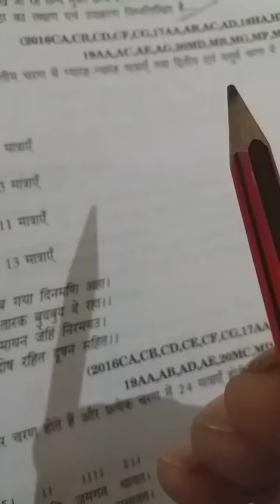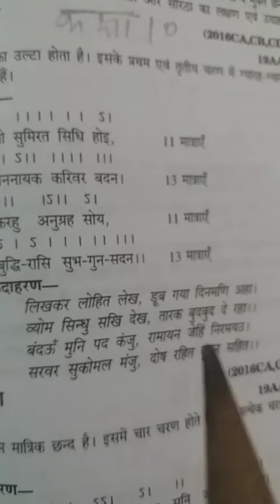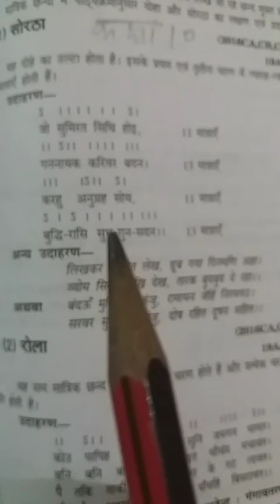Class10 Hindi By O.P.Sir Lect.7 for6 Aug.20